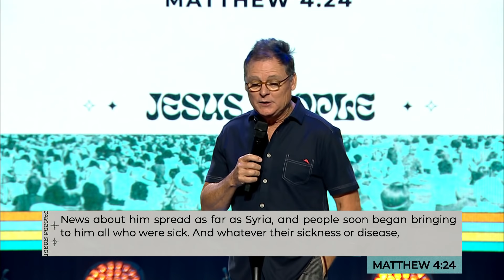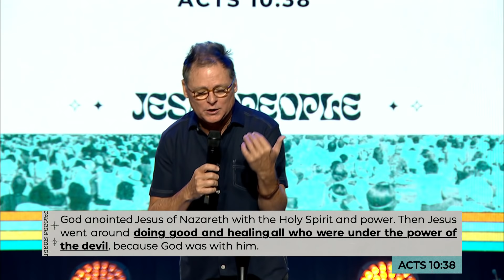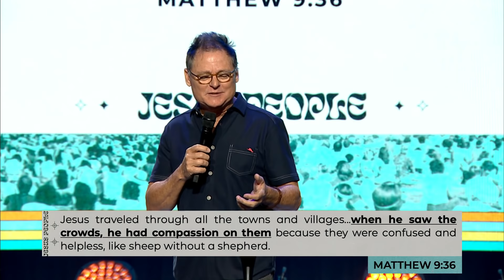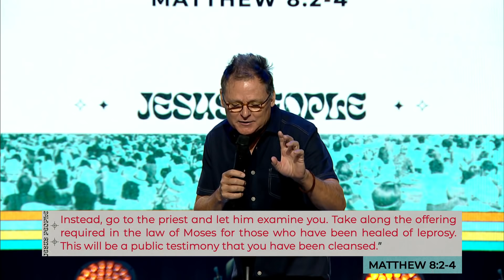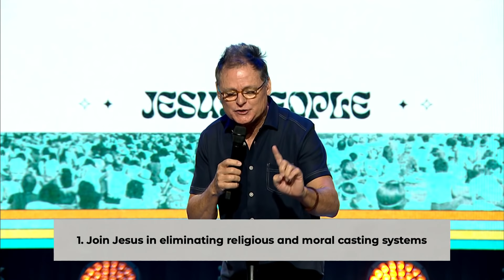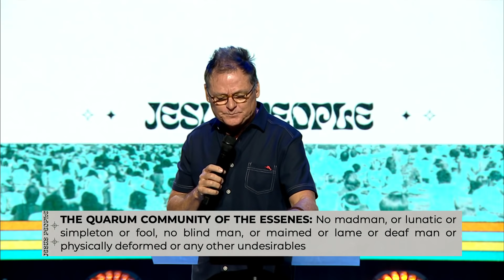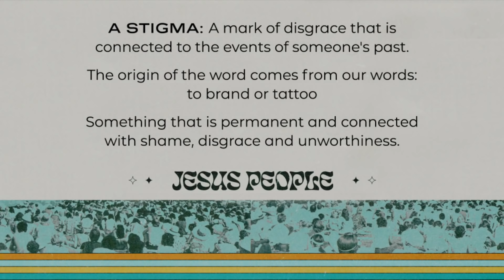Jesus People PT1 - "Jesus People" - Dave Patterson - 6.5.22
"Jesus has the ability to see what no one else can see. He could look past the rejection of society and see the value of people. Jesus sees the deep needs of the human heart.” -Ps Dave

In this message, Pastor Dave kicked off our "Jesus People" series. We pray that this message and the rest of the series we encourage you to grow deeper in your relationship with God.

Broadcasted live from The Father's House, Vacaville, CA.

Did you decide to follow Jesus today during the live stream? We would love to connect with you and give you some resources for your next steps.